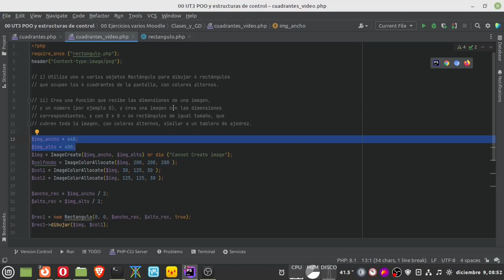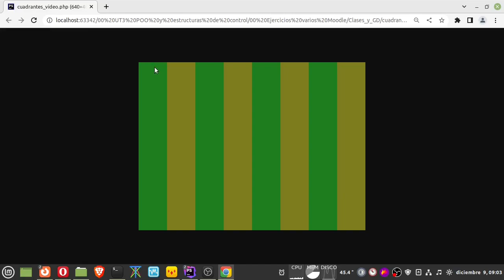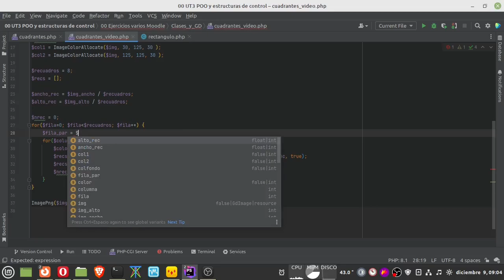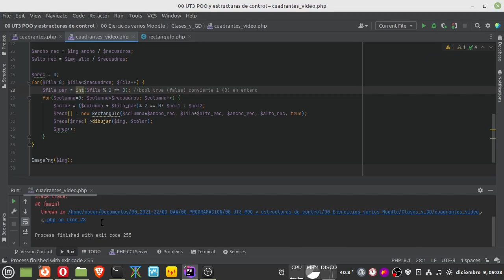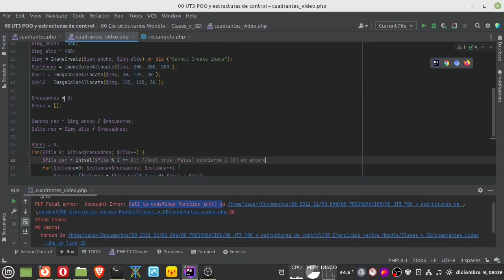Dibujando con PHP un tablero de ajedrez con bucles anidados y la biblioteca GD.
En esta video explicación vemos como utilizar la clase Rectángulo definida anteriormente para dibujar un tablero de ajedrez, con un número configurable de rectángulos que cubriran la imagen al completo.

Utilizamos la biblioteca GD de software libre para programación gráfica, y una estructura de bucles anidados para generar la distribución de rectángulos.